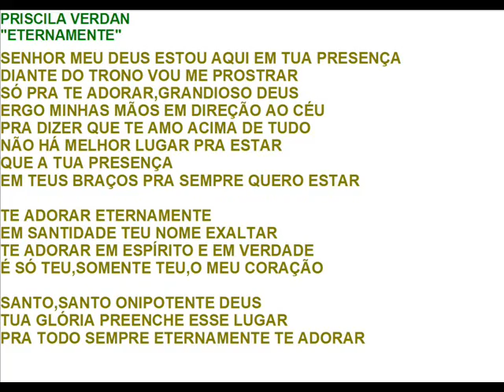Priscila Verdan - Eternamente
Cantora; PRISCILA VERDAN
Hino; ETERNAMENTE